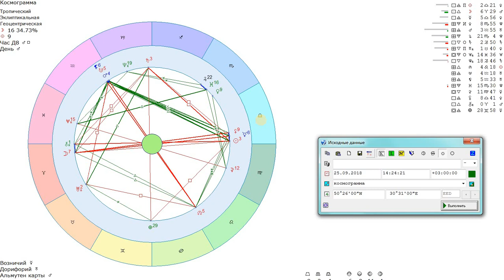Гороскоп на Сентябрь 2018 ВЕСЫ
Дорогие Весы! Месяц может показаться "теневым", но уже 23-го жизнь ЗаСВЕТится всеми цветами РАдуги и станет ЧУДЕСной!

Здравствуйте, друзья! Меня зовут Станислава. И если вы смотрите мои видео, знайте - ваша жизнь улучшается и становится славной! :)

Я профессиональный психолог. АСТРОПСИХОЛОГ. Писатель.

Друзья! Я делаю видео для вас ПО ЛЮБВИ и с любовью.

Самая ЛУЧШАЯ форма восстановления баланса и энергетического обмена - денежная. В качестве благодарности за передаваемую мною вам информацию, я с радостью принимаю от вас денежные переводы на ЛЮБУЮ желанную сумму на:
1) Свою банковскую карточку 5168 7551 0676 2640 Mastercard (ПриватБанк, Украина).